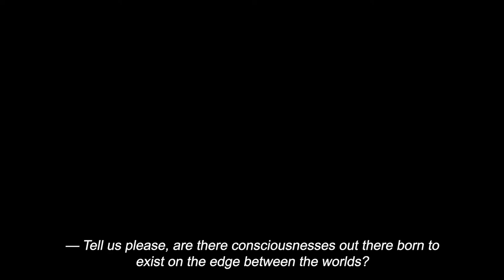Consciousness That Is Born On The Edge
- Tell us please, are there consciousnesses out there born to exist on the edge between the worlds?
Road-like consciousness, bridge-like consciousness, the essence of which is to connect the light and the dark, the consciousness that cannot be unequivocally associated with one particular side because extreme would mean a certain death to them. Those are the peacemakers, the guides,
people one is drawn to while being at the very peak of transformation. These people are like interstitial fluid that connects all parts of the organism with one another. Do such consciousnesses exist? And if they do, where can one get more information on it?

- Yes, these consciousnesses do exist, you described them beautifully, colleague, thank you for this question. And they can be found, as you said, at the peak of your transformation, almost anywhere.
Usually it happens as if by the will of gods, when two consciousnesses are truly ready to unite. Even mere mortals get lucky sometimes. These people, just like the two-faced Janus, stand on the edge between the worlds looking in different directions. One stares into the dark world, the other into the world of light.